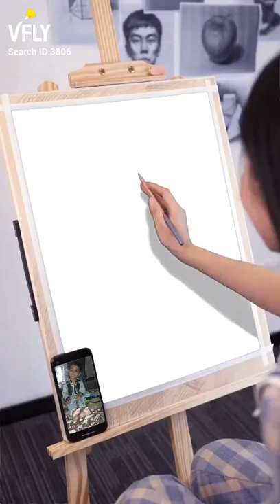muhammad wahaj portrait